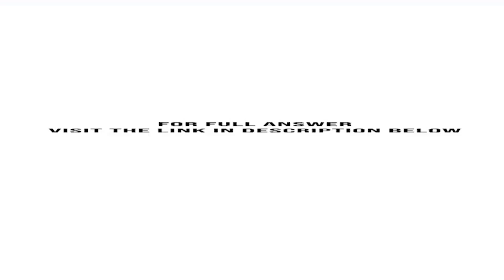A price change causes the quantity demanded of a good to decrease by 30 percent while the total r...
A price change causes the quantity demanded of a good to decrease by 30 percent, while the total revenue of that good increases by 15 percent. Is the demand curve elastic or inelastic? Explain.